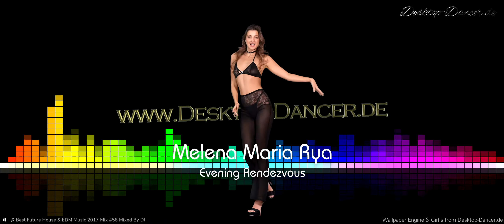Mixed By DJ FITME Part 2